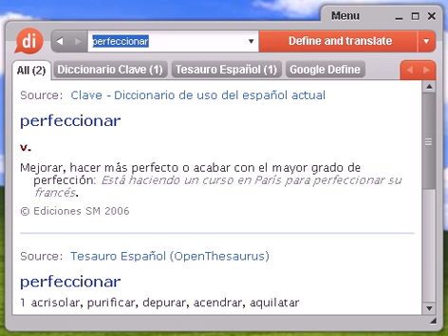Definición de perfeccionar